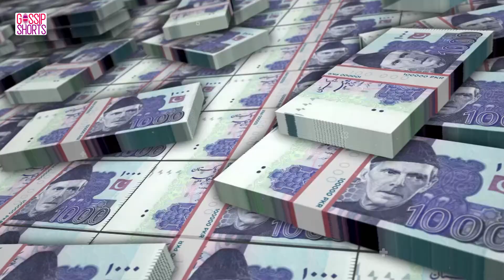List of movies rejected by Priyanka Chopra but became super duper hits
Priyanka Chopra is one of the most talented and successful actors in Bollywood currently. She has worked in some of the popular blockbuster movies.
Here is list
Robot
Kick
Cocktail
Bharat
2 States
Ghajini
Race 2
Singh Is Bling
Heroine
Sultan